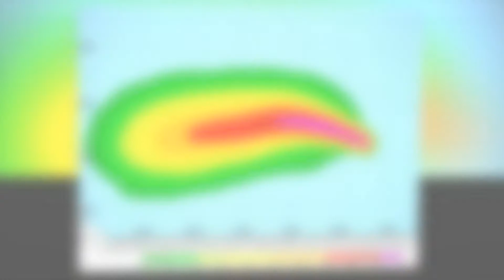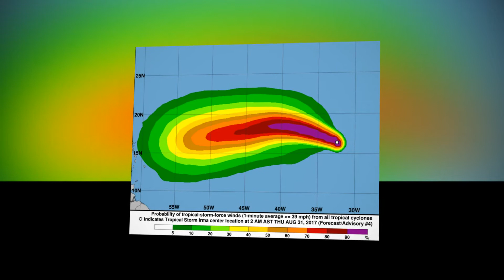Maze of Irma Batters Florida West Coast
Hurricane Irma is impacting up the west coast of Florida and is currently hunkering down on the city of Tampa.
Irma influenced landfall on Marco Island to off Florida's west drift with winds of up to 120mph (192km/h), however has since been downsized from class three to two.
More than 3.4 million homes in the state are without power, and parts of the city of Miami are submerged.
Three tempest related passings have been accounted for, as Irma moves northwards.
In a refresh at 03:00 GMT Monday, the National Hurricane Center (NHC) says "sea tempest conditions are proceeding crosswise over segments of the focal Florida landmass".
Irma right now has most extreme managed winds of 100mph (160km/h), the NHC says, with a breeze whirlwind revealed in Clearwater Beach and one of 91mph recorded in Egmont Channel.
The tempest was before pounded the range around the city of Fort Myers.
Irma has just crushed parts of the Caribbean, murdering no less than 28 individuals.
Somewhere in the range of 6.3 million individuals in Florida had been advised to clear.
President Donald Trump has affirmed a noteworthy fiasco assertion and crisis government help for Florida.
He portrayed the sea tempest as a "big monster", applauding the government organizations required with the tempest and saying he would go to the state "soon".
"We may have been a tad bit fortunate in that it went on the west, and it might not have been very as problematic, but rather we will see, it will play out finished the following five or six hours," Mr Trump included.
At 05:00 GMT, the focal point of the sea tempest was around 15 miles (20km) south-west of Lakeland, a town 32 miles north-east of Tampa.
Exactly 3m individuals live in the Tampa Bay zone. The locale has not been hit by a noteworthy sea tempest since 1921.
Irma is presently losing quality, the NHC says, anticipating that Irma will turn into a typhoon over "far northern Florida or southern Georgia on Monday".

"On the conjecture track, the focal point of Irma will keep on moving over the western Florida promontory through Monday morning and after that into the south-eastern United States late Monday and Tuesday."
The tempest made landfall at Marco Island at 15:35 nearby time (19:35 GMT).
The NHC prior tweeted that individuals in the range of Naples and Marco Island should move far from the drift as tempest surges of up to 15ft (4.5m) were conceivable.
How could it land in Florida?
In the wake of leaving the shoreline of Cuba, Irma barrelled through the Florida Keys, a chain of low-lying islands toward the south, on Sunday morning.
Media reports say a man was killed on Saturday in the Keys when his truck collided with a tree as the external groups of the tempest arrived.
The entire of the southern tip of Florida has seen high breezes, driving precipitation and tempest surges.
Around 2ft of water has been found in Miami's budgetary area, where one noteworthy road took after a stream, yet the most noticeably awful harm is normal on the west drift.
Two cranes have fell in high breezes in the city.
Which different zones have just been hit?
Irma is the most effective Atlantic tempest in 10 years, and has just caused boundless obliteration on a few Caribbean islands:
Cuba: Officials have discussed "noteworthy harm", without giving further subtle elements, yet no setbacks have been accounted for. Power is out over the capital, Havana.
St Martin and St Barthelemy: Six out of 10 homes on St Martin, an island shared amongst France and the Netherlands, are presently dreadful, French authorities say. They said nine individuals had kicked the bucket and seven were absent in the French domains, while four are known to have passed on in Dutch Sint Maarten.
Turks and Caicos Islands: Widespread harm, despite the fact that degree misty.
Barbuda: The little island is said to be "scarcely tenable", with 95% of the structures harmed. Antigua and Barbuda Prime Minister Gaston Browne gauges remaking will cost $100m (£80m). One passing has been affirmed.
Anguilla: Extensive harm with one individual affirmed dead.
Puerto Rico: More than 6,000 inhabitants of the US region are in covers and numerous more without control. No less than three individuals have kicked the bucket.

English Virgin Islands: Widespread harm detailed, and five dead.
US Virgin Islands: Damage to framework was said to be across the board, with four passings affirmed.
Haiti and the Dominican Republic: Both battered by the tempest, yet neither had as much harm as at first dreaded.